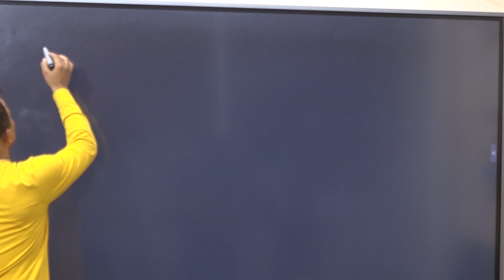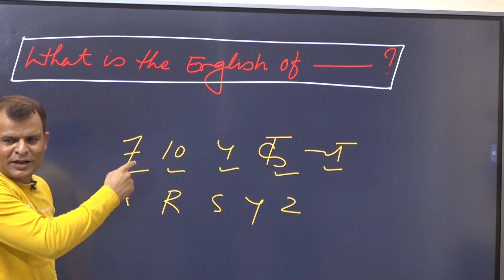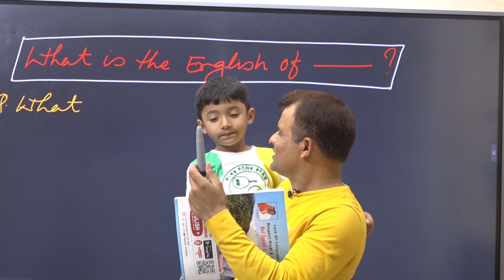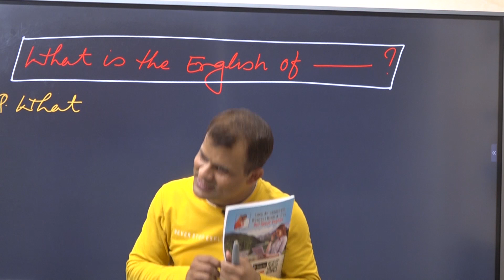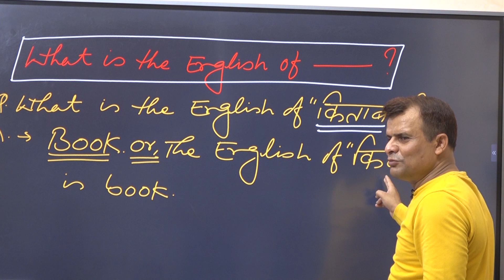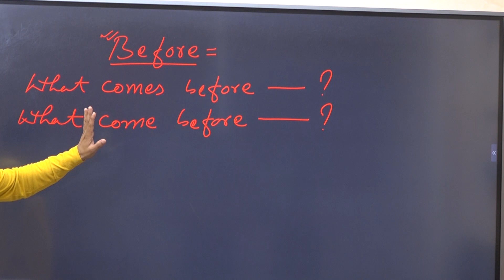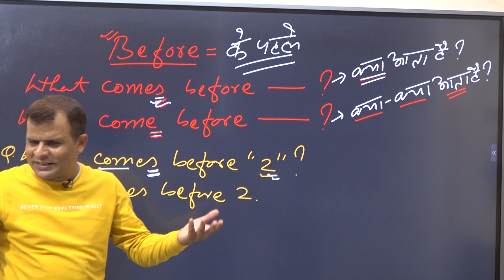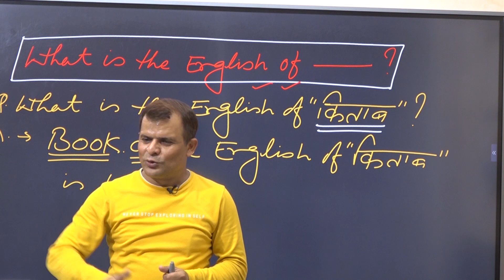Best english spoken for kids#howtospeakenglish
Best rnglish spoken for kids#howtospeakenglish

| SanjeevSivani englishplusbysanjeevsiwa, इंग्लिश+, English+ ,
kenwellenglishacademy#internationallanguage#goballanguage#worldtongue#englishspeakingclasses#englishspeakingcourse#easywaytolearnenglishspeaking#easyenglish#zero2spokenclasses#zero2heroenglishclasses#heroenglish#zero2heroenglishclasses#englishspokingcourse#speakingcourse#speakingclasses#howtospeakenglish#bestenglishspokenteacher#howtolearnenglishspeaking#howtocommandonenglishspeaking#goodspokenenglishclasses#goodspokenenglishcours

e#spokenenglish#englishspoken#playwithenglish#learnenglishspokenenglishwithin5days#magicalenglishwordsbysanjeevsiwani#onetrickformanywords#tricktomakethousandofwords#englishwords#romanticwords#magnativeenglishwords#englishspokenwords#spokenenglishwords#wordsforspokenenglish#onewordformanywords#englishspeakingwords#speakingwords#newwords#newenglishwords playwithwords playwithenglishwords lovewords wordsforlove whatisword whatisenglishwords trickforspokenenglish trickforenglishspoken english hiienglish learnsopoken learnenglishspoken englishspeakingwords helloenglish hellospokenenglish lovelywords#

Uploading video...